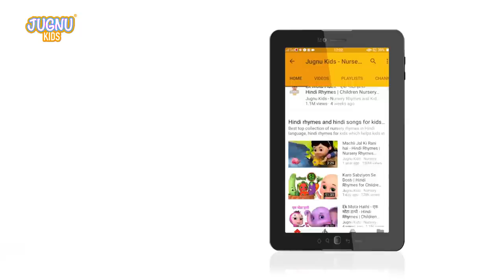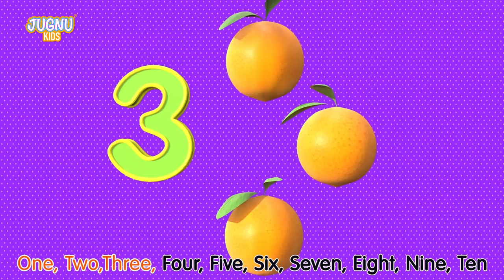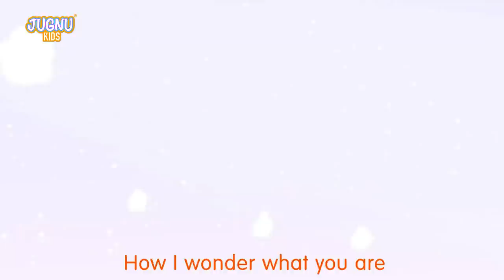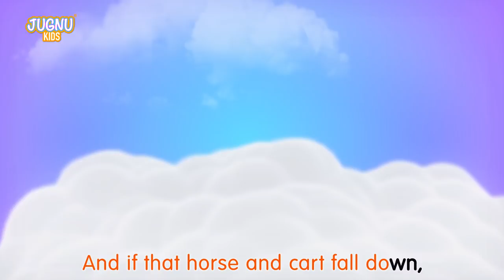The Numbers Song - Learn To Count from 1 to 10 - Number Rhymes For Children | Learn Fruits JugnuKids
The Numbers Song - Learn To Count from 1 to 10 - Number Rhymes For Children - The Numbers Song - Learn To Count from 1 to 10 - Number Rhymes For Children